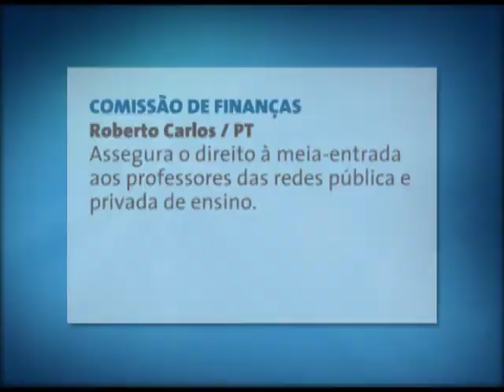Jornal Panorama - 14.04.2014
Instituída a Frente Parlamentar em defesa da família. Comissão de Segurança ouve demandas de pastores evangélicos. Projeto que beneficia professores segue para aprovação no plenário. Estas e outras notícias, no Jornal Panorama.